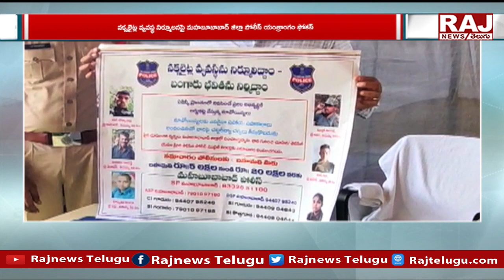నక్సలైట్ ల వ్యవస్థ నిర్మూలన పై ఫోకస్ | Mahabubabad District | Raj News Telugu